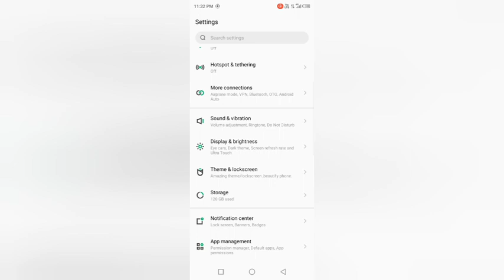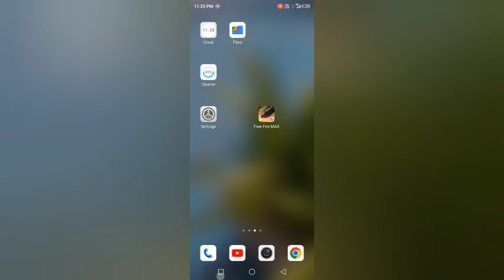infinix note 10 pro sound setting, infinix note 10 pro dail ped tone on kaise kare